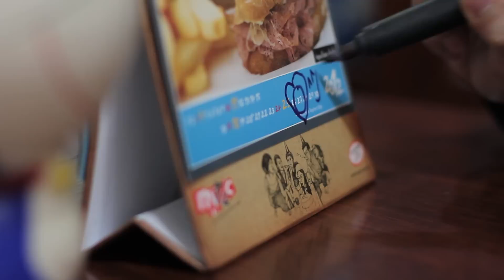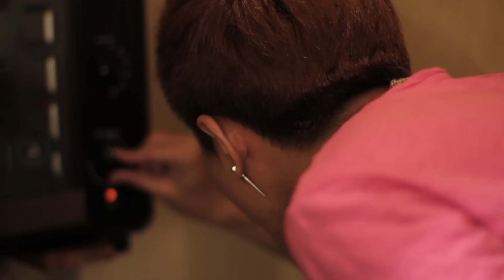[STELLARIS] WILL 365daband làm bánh trong ngày sinh nhật